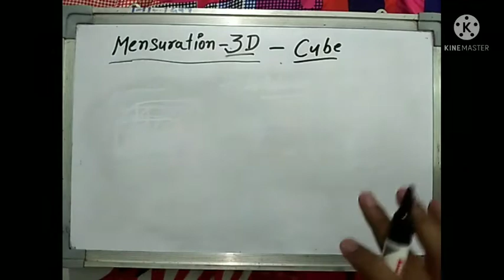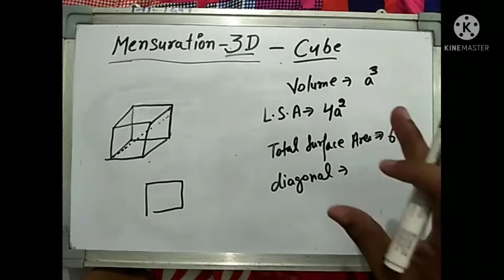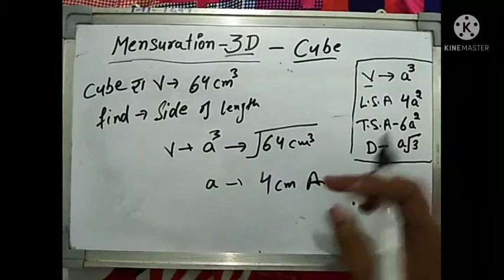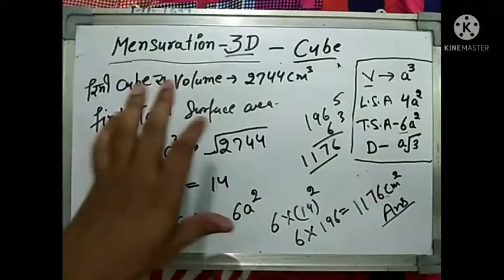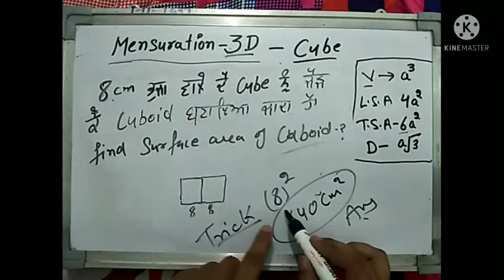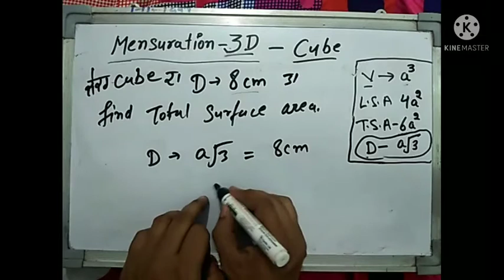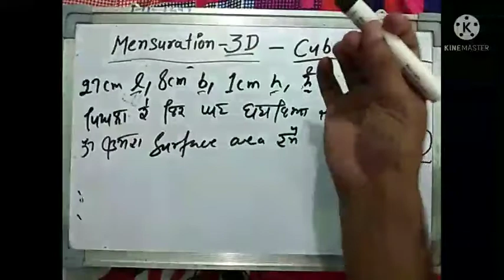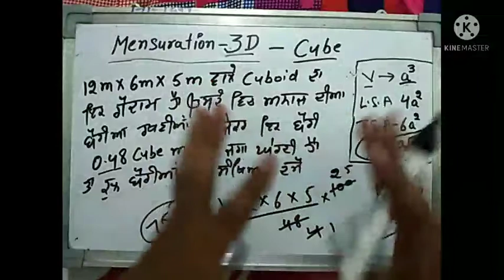CUBE | MENSURATION 3D | ADVANCE MATH | IMPORTANT QUESTIONS | ALL EXAM 2021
ਤੁਸੀ ਸਬ ਕੁਝ tricks ਨਾਲ ਪੜ੍ਹਨਾ ਚਾਉਂਦੇ ਹੋ ਤਾਂ ਸਾਡੇ ਨਾਲ ਜੁੜ ਸਕਦੇ ਹੋ।।ਜੀ

ਇਹ ਮੈਸਜ ਸਿਰਫ ਤੁਹਾਡੇ ਲਈ ਏ ਭੈਣ ਤੇ ਭਰਾਵੋ
ਰੱਬ ਦਾ ਵਾਸਤਾ ਦੋਸਤੋ ਸਿਰਫ ਇੱਕ ਵਾਰ ਵਿਸ਼ਵਾਸ ਕਰਕੇ ਦੇਖੋ ਸਾਡੇ YOUTUBE ਚੈਨਲ ਤੇ
ਜੇਹੜੇ ਟੋਪਿਕ ਦੀਆ TRICKS ਮੰਗੂ ਗੇ ਤੁਹਾਡੇ ਮੂਹਰੇ ਹਾਜਿਰ ਕਰ ਦੀਆ ਕਰਾਗੇ।।
ਸਾਰੇ ਪੇਪਰਾਂ ਦੀ ਤਿਆਰੀ ਤੁਹਾਨੂੰ ਬਿਲਕੁੱਲ ਫ੍ਰੀ ਵਿੱਚ ਕਰਵਾਈ ਜਾਰੀ ਏ ਉਹ ਵੀ SIMPLE TRICKS ਨਾਲ ਤੇ ਪੂਰੇ ਹਾਸੇ😃ਨਾਲ ਕਰਵਾਇਆ ਜਾ ਰਿਹਾ ਹੈ
ਸਾਰਿਆ ਚੀਜਾਂ ਸਾਰੇ ਟੋਪਿਕ ਸੱਭ ਕੁਝ ਆਸਾਨ TRICKS ਨਾਲ ਜੋ ਤੁਸੀ ਜਿੰਦਗੀ ਵਿੱਚ ਨਹੀਂ ਭੁੱਲੋ ਗੇ।।
MOST IMPORTANT TOPIC COVER WITH EASY TRICKS
ਆਪਣੇ ਹਥੀਂ ਨੋਟਸਾ ਵਿਚੋਂ ਤੁਹਾਨੂੰ ZERO TO HERO ਬਣਾਇਆ ਜਾਏਗਾ।।
I HOPE DEAR STUDENT TUSI JRUR AAVO GE।।

CORDING-DECORDING REASONING | WITH TRICKS | PART- 1 | ALL EXAM -2021 |

LISTEN🙏
MATH STUDENTS
ਏਥੇ math ਦਾ ਡਰ ਖੱਤਮ ਕਿੰਨਾ ਜਾਵੇ ਗਾ
ਤੁਹਾਡੇ ਵਾਸਤੇ 2000 ਪ੍ਰਸ਼ਨਾ ਦੀ ਸੀਰੀਜ਼ ਲੈਕੇ ਆਰੇ ਹਾਂ ਜੀ
ਜਿਸ ਵਿਚ ਕਲਾ ਕਲਾ ਪ੍ਰਸ਼ਨ with explain or short trick ਨਾਲ ਸਮਜਾਇਆ ਜਾਵੇ ਗਾ।।
Includes  ALL CHEPTER LIKE
AVERAGE
PROFIT LOSS
DISCOUNT
RATIO AND PROPORTION
FRACTION
PERCENTAGE
PROBLEM OF AGE
SIMPLIFICATION
PROBLEM OF TRAINS
MIXTURE
COMPOUND INTEREST
SIMPLE INTEREST
LCM AND HCF
MENSURATION OF RECTANGULAR
CIRCLE
SQUARE
TRIANGLES
TRAPEZIUM
RHOMBUS
CUBE
CUBOID
CYLINDER
CONE
SPHERE
HEMISPHERE..
ਇਹ ਸਾਰੇ ਟੋਪਿਕ  2000 ਪ੍ਰਸ਼ਨ ਵਿਚੋਂ ਹੀ ਕਵਰ ਕਰਵਾਏ ਜਾਣ ਗੇ।।
With easy way and with easy tricks।
I need your love and support
Thankyou🥳
Punjab Gk Punjab Gk notes